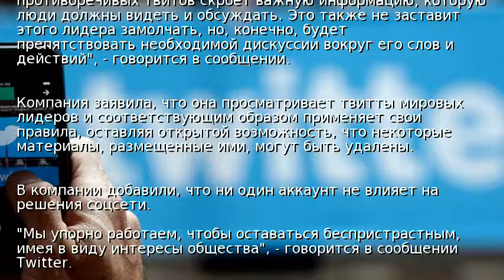Twitter не будет блокировать аккаунты мировых лидеров